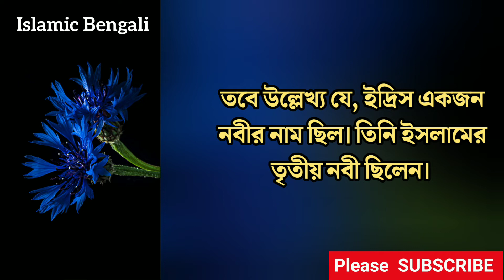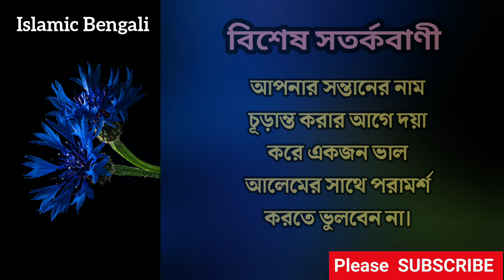ইদ্রিস নামের অর্থ কি? আরবি অর্থ কি? | What is the meaning of Idris?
What is the meaning of Idris? Idris namer Ortho ki? Islamic names for boys.